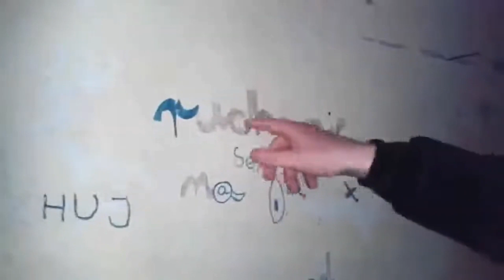CZEGO NIE SŁUCHAĆ #08: WRZESIEŃ 2023 | NAJGORSZE NOWE DISCO POLO | MORENKA | WIECZNE BARA BARA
Ile da się nagrać utworów o kopulacji? Polskie disco jak zawsze jest chętne, by udowodnić, że w tym temacie nie istnieją ograniczenia.

Zamykamy wrzesień w cyklu CZEGO NIE SŁUCHAĆ, tym razem wyjątkowo mocno przeseksualizowanym. Wszelkie pretensje prosimy kierować do przedstawicieli sceny discopolo.